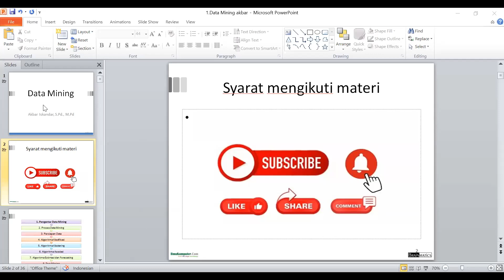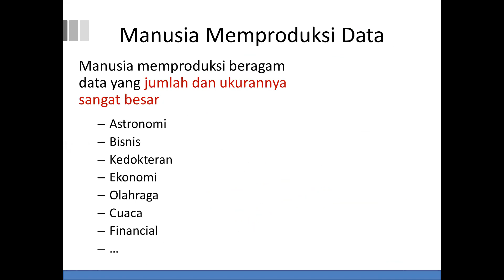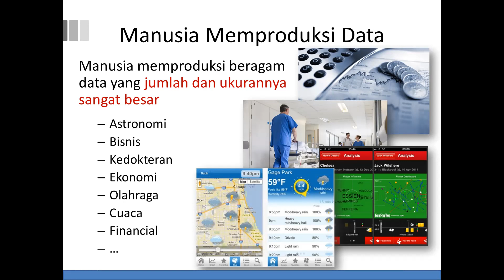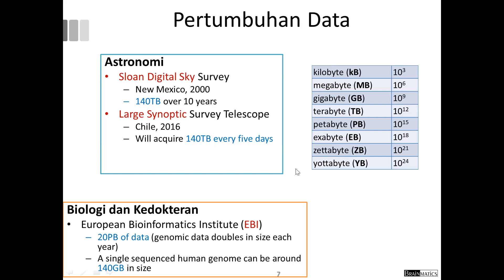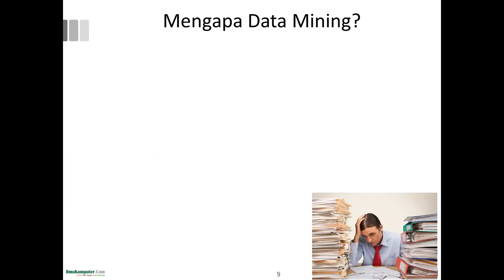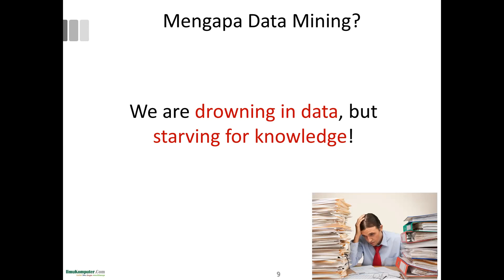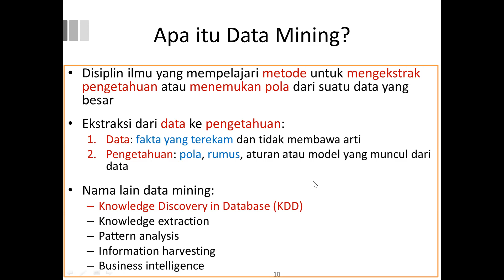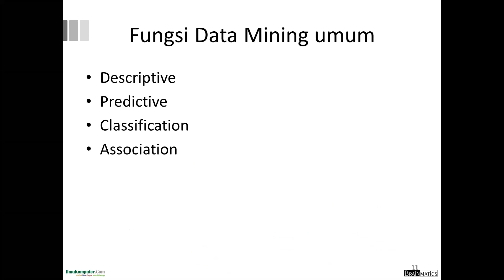Pengantar data mining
Menjelaskan tentang pertumbuhan data, Perubahan Kultur dan Perilaku, fungsi data mining secara umum